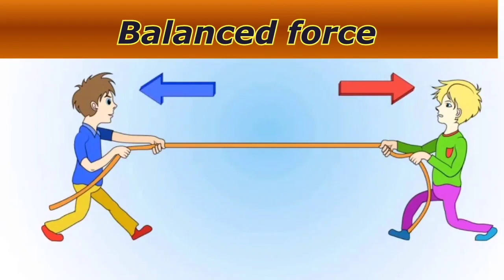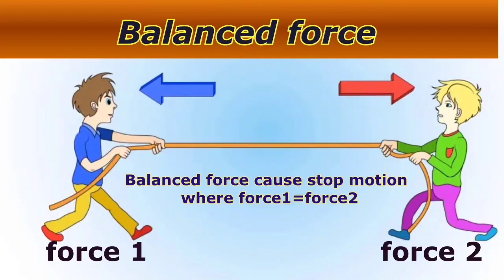Grade4/science/theme 2/ concept 1/lesson3 / stopping motion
ومع بعض مكملين في شرح تفاعلي لمنهج العلوم الصف الرابع
اتمني الكل يستفيد
Theme  2  motion
Concept 1  starting and stopping
   Lesson  3 stopping motion
We will know meaning  of friction and what is balanced force and unbalanced force ?
هنعرف معني الاحتكاك و القوي المتوزانه او الغير متوازنه
ومتنسوش تعملوا شير ولايك للقناه